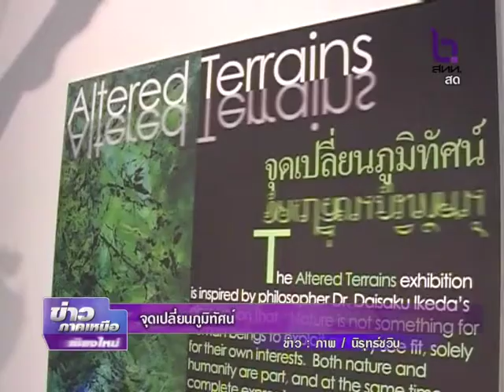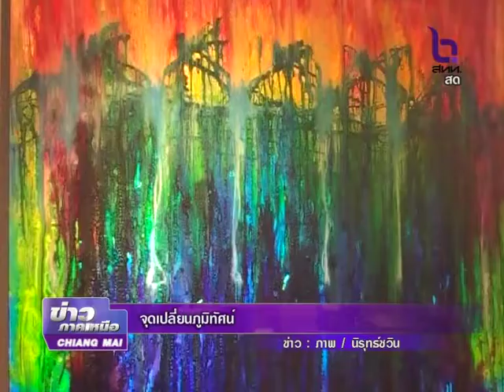news on tv 11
New about the Exhibition Altered Terrains in Chiang Mai Thailand